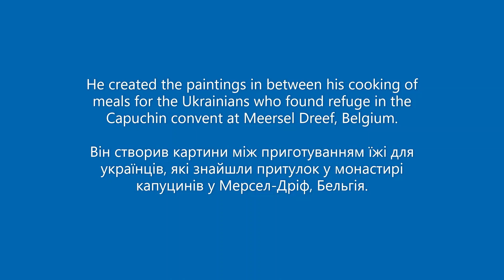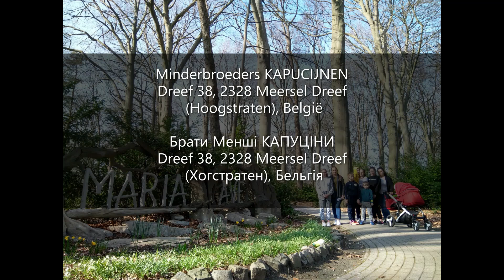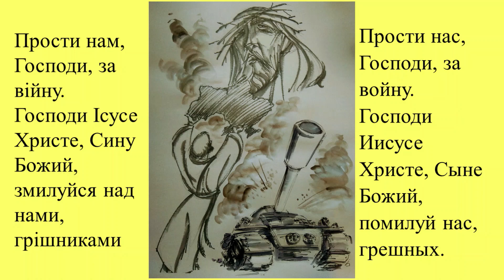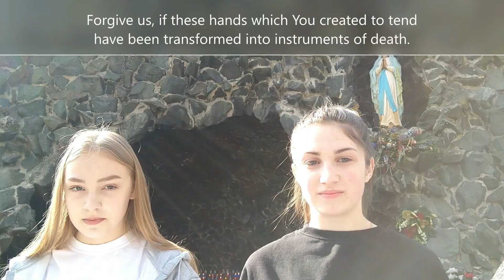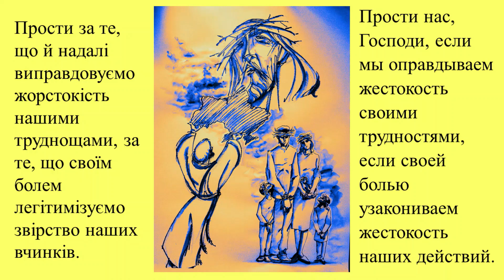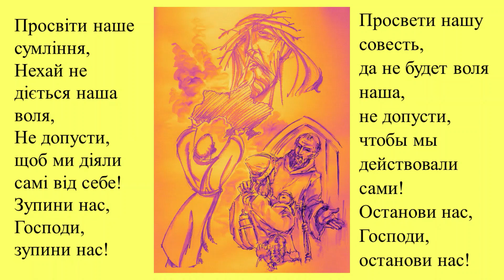Prayer for Peace in Ukraine, Meersel Dreef, with ENGLISH, UKRAINIAN 7 RUSSIAN CAPTION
Prayer of Pope Francis for Peace in Ukraine Молитва Папи Франциска про мир в Україні

The paintings are specially created by Br. Joseph Joyson Palliparambil, OFMCap for the people of Ukraine. He created the paintings in between his cooking of meals for the Ukrainians who found refuge in the Capuchin convent at Meersel Dreef, Belgium. His paintings are reflections of the daily solidarity of the Capuchins of Meersel Dreef, Belgium with the Ukrainians they have welcomed and embraced as their family.

Картини спеціально створені бр. Джозеф Джойсон Палліпарамбіл, OFMCap для народу України. Він створив картини між приготуванням їжі для українців, які знайшли притулок у монастирі капуцинів у Мерсел-Дріф, Бельгія. Його картини є відображенням щоденної солідарності капуцинів з Мерселя Дріфа, Бельгія, з українцями, яких вони вітали та приймали як свою родину.